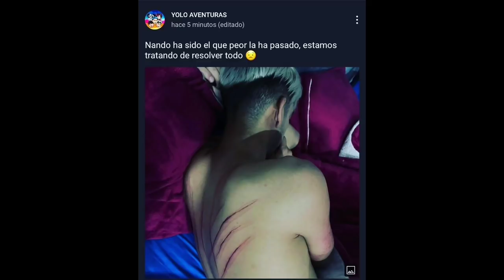NANDO ESTÁ POSEÍDO POR ESTE DEMONIO *(corre peligro)* - Yolo Aventuras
🌀DIAMANTES AQUÍ🌀

SIGUE MI CANAL DE JUEGOS tu aojWbg ⬅️

TODO CONTENIDO REUTILIZADO SIN DAR CREDITOS Y SIN PEDIR PERMISO SERÁN REPORTADOS. (SI SON FANS MIREN LOS DIRECTOS COMPLETOS Y SAQUEN LOS CLIPS QUE QUIERAN, NO SE ROBEN ENTRE FANDOMS, Y MENOS A LOS QUE NOS MIRAMOS EL DIRECTO COMPLETO)